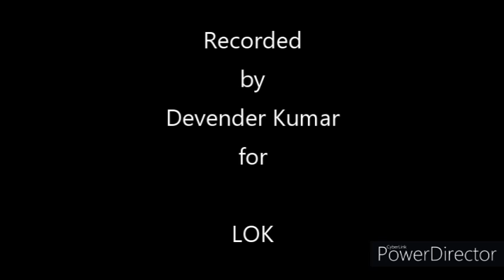Jakari No.: 05--''E Bijali ke sa Palka Lagya''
This is the Jakari that is documented at fifth number in my book 'Jakari: Haryanvi Mahialon ke Sarva-Sulabh Lok Geet'.
The hypertext of this book is available free of any cost.
You can read the full text of this song there.